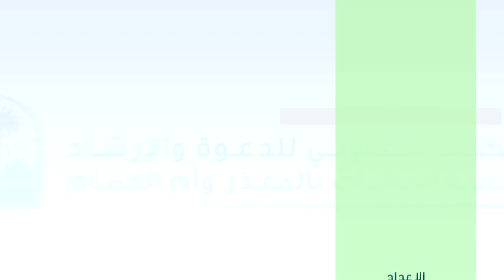Zilhijah tomballa Gudix 3 عشر ذي الحجة بلغة الهدية الحلقة